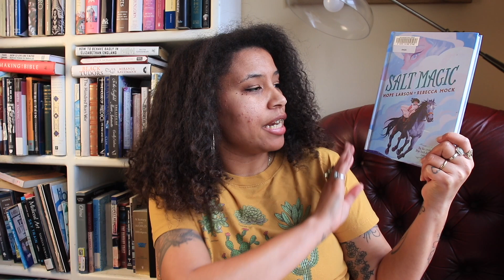Currently Checked Out Vol. XXI || In Which I Thought I Did A Marvelous Job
It's been HALF A YEAR since my last Currently Checked Out video?! Preposterous! Here's to hoping to remedy that and to continue to share my love of library book hauls.

Everything in this video was checked out between January 1st and January 8th ❤️

🙋🏽‍♀️QUESTION/S TO GET SOME CONVOS STARTS
1) What do you currently have checked out?
and if you don't have anything checked out, or you're just not a library user (no shade I promise!), or you feel like answering multiple questions today
2) Do you think some books are just better as ebooks whilst some absolutely have to be physical?
🕰 TIMESTAMPS
0:00 Intro
0:14 Currently Checked Out Series Backstory
0:45 Date Range
1:01 The Monsters We Defy by Leslye Penelope
2:11 Absolution by Murder by Peter Tremayne
4:00 Thank goodness for Link+ !
4:58 Courtney Crumrin And The Night Things by Ted Naifeh
6:38 Salt Magic by Hope Larson and illustrated by Rebecca Mock
7:46 Paradise on Fire by Jewell Parker Rhodes
9:36 How Much Did I Save?
9:54 The Questions + Thanks for Watching!